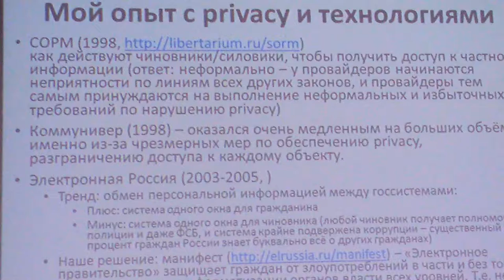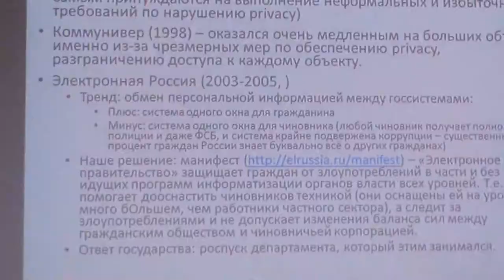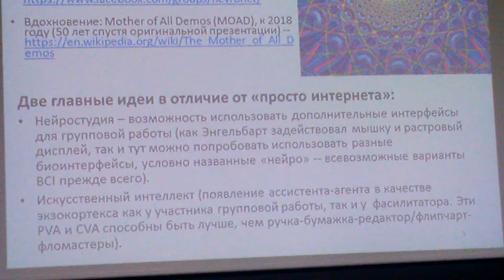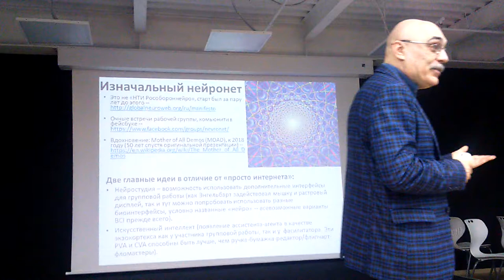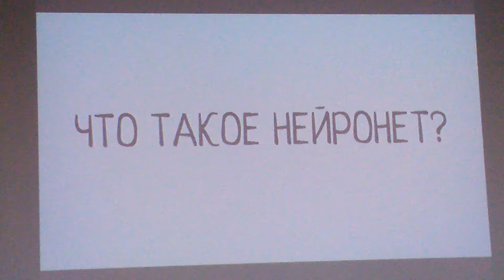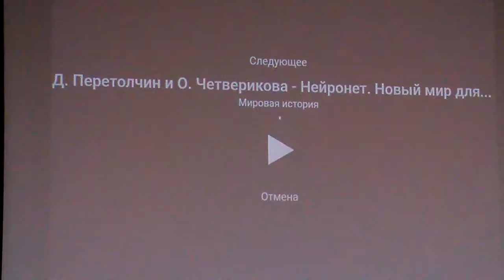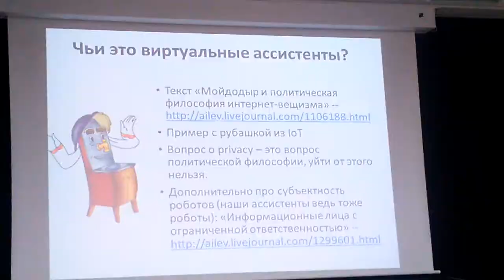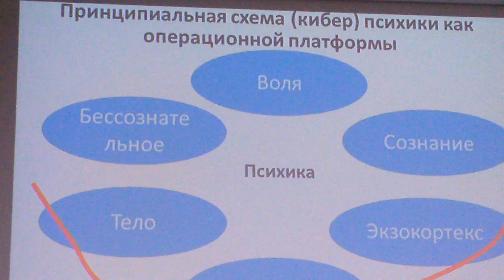Анатолий Левенчук. ч.1